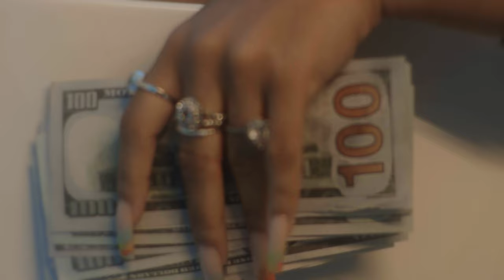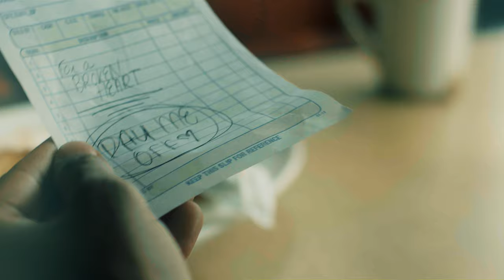Red Raven and Red Komodo Music Video | B R I - Pay Off Official Music Video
B R I & Gourty Maxx - Pay Off (Official Video)

VISUAL TEAM:
Directed by @ehardtmedia
Creative Direction by @eckagee for @geeniusproductionlab
Edited by @doagish_pk
Lighting by @nhproductionn
BTS/Prod. Asst @tonyvisionss
Makeup by @ashleyjayluvv
Hair by @ness_xo
Nails by @nailsbyviv

SONG: “Pay Off”
Produced by @gourtymaxx
Co-Written by @mayhrenate
Vocal Engineering/Production by @saiiintwayne
Mastered by @codaroomaudio

CAST:
Ex Boyfriend: @rillafit
New Girlfriend: @stephanierivera
Diner Manager: @whitneyjanellandrews
Diner Waitress: @ness_xo
Guy with Phone: @christiankennedy